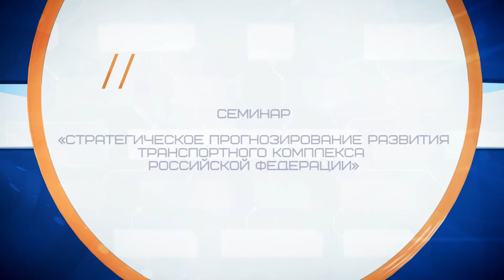Стратегическое прогнозирование развития транспортного комплекса Российской Федерации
Хазин Михаил Леонидович - Президент Фонда экономических исследований
Торговая палата РФ, 30 ноября 2015